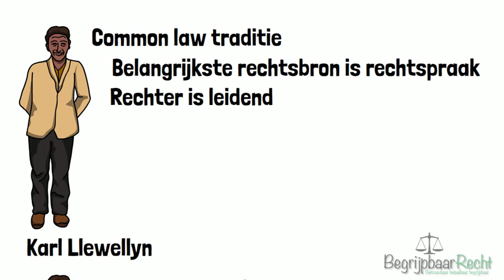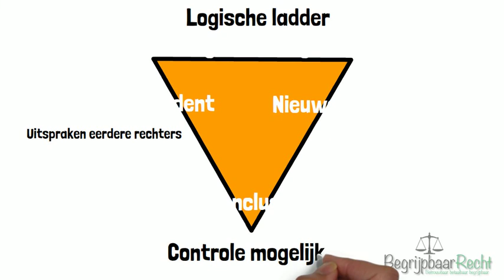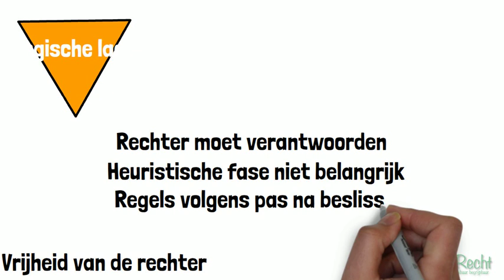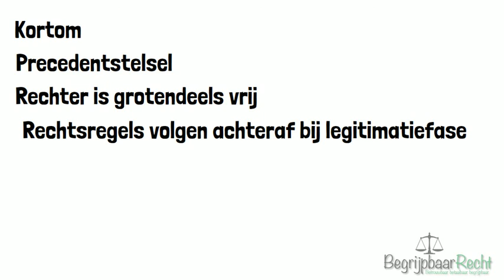Rechtsfilosofie Karl Llewellyn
Zoektermen: Karl Llewelly, rechterlijke rechtsvorming, rechtersrecht, common law traditie, legal realism, vrijheid rechter, logische ladder, precedentstelsel, precedent, rechtsfilosofie, precedentstelsel, hbo rechten, rechtsgeleerdheid